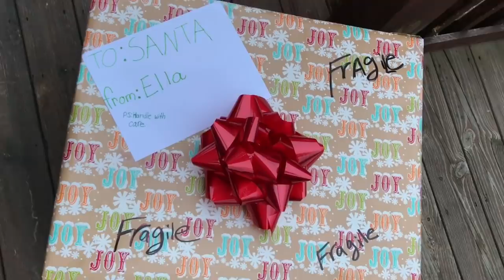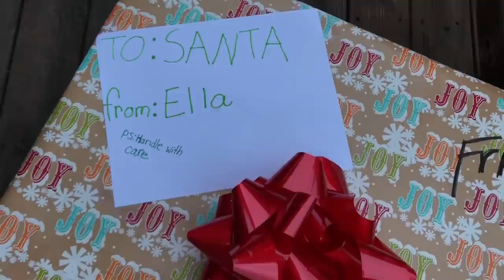I Mailed Myself in a Box to Santa at the North Pole and it really worked! Human Mail Challenge 24hrs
Hey Guys, so this weeks skit was super hard to make. I wanted to try the humain mail challenge and I quickly found out that trying to film in a box is really hard and uncomfortable. So  if you watch my channel you know that I touched my elf on the shelf a few weeks ago and ever since he lost his magic and all kinds of crazy stuff has been happening. After talking to one of my friends about it she suggested that I mail myself in a box to the North pole and see if santa could return his magic. Well I didnt think about how I was going to get back home till it was to late. Hopefully Santa will understand and bring me back home when he comes tonight.
Love
Ella
xoxo